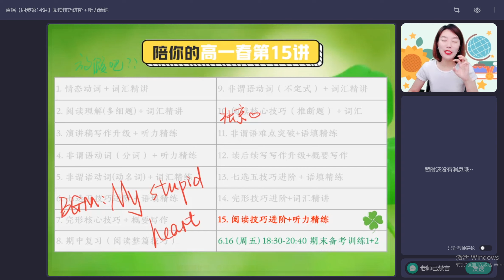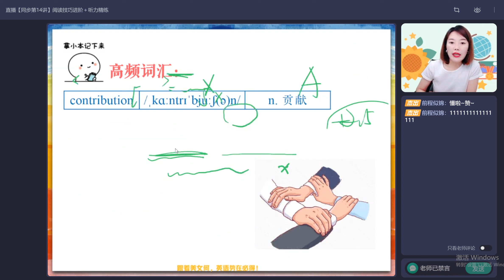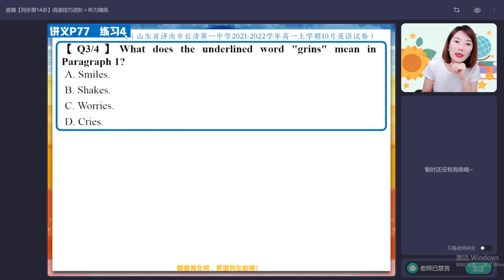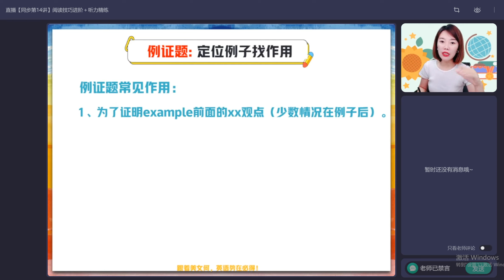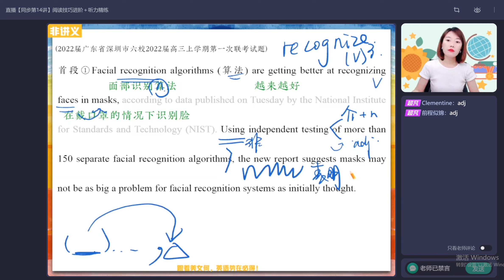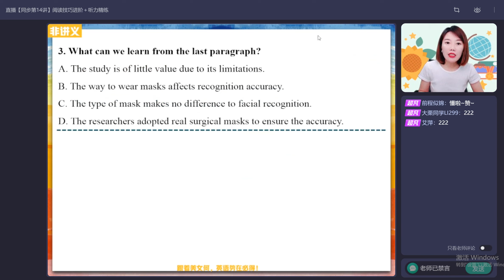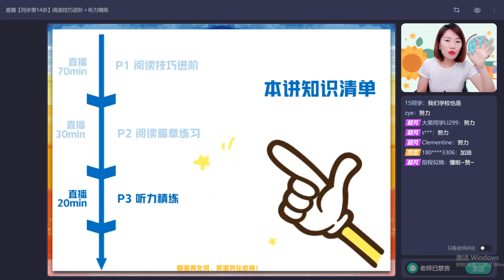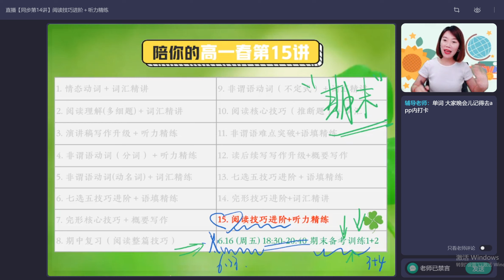第23节 直播（同步第14讲）阅读技巧进阶+听力精练